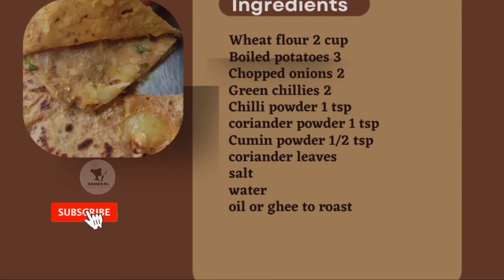Aalu parota recipe in tamil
0:00 Intro
0:08 in this video
0:14 ingredients
0:19 kneading the dough
0:36 preparing aalu stuffing
1:10 1st method
1:49 2nd method
2:27 final product
2:37 end card.